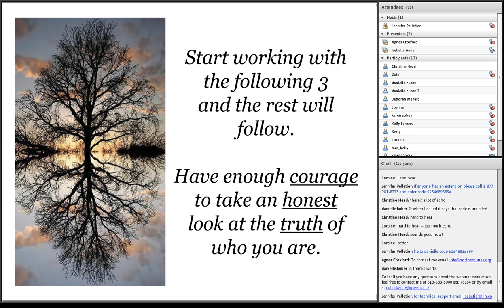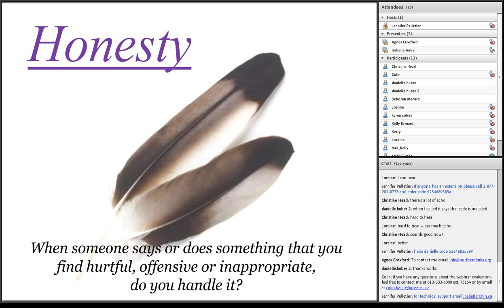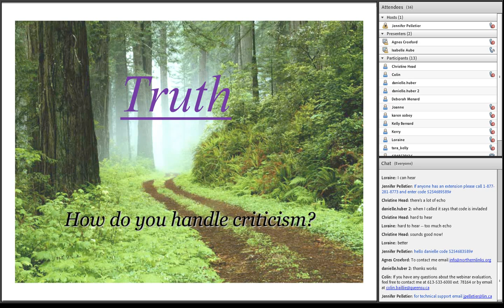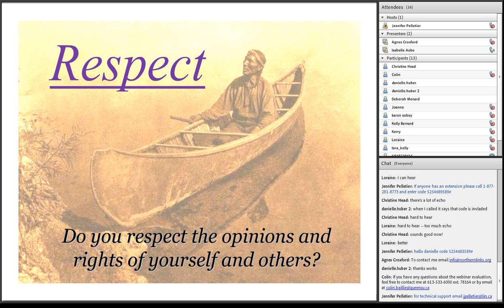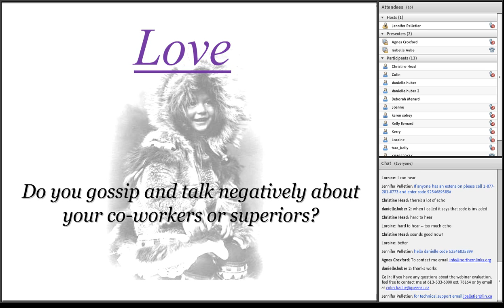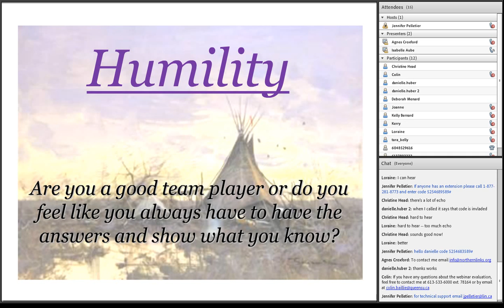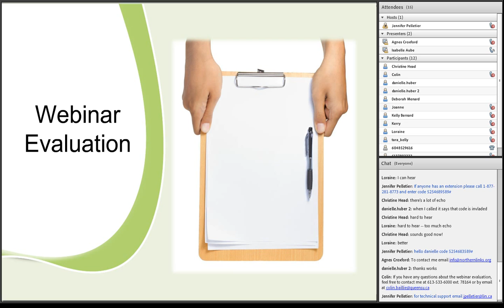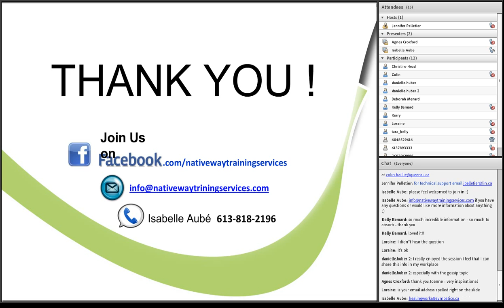Improving Our Workplace With Cultural Teachings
We are only as strong as our Leaders. Acquire the skills needed to influence positive change in your environment through cultural teachings. Working on our own journey influences positive change in our outer environment.